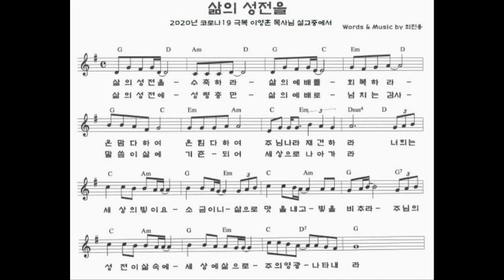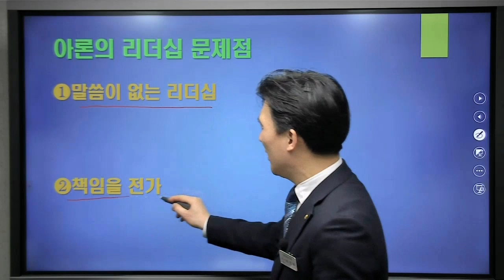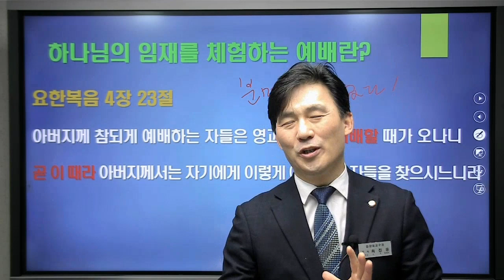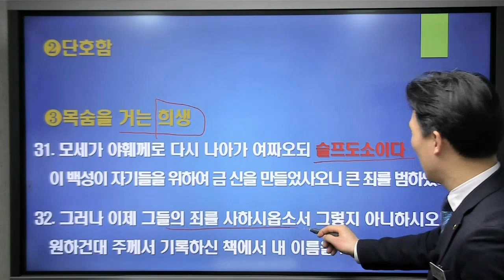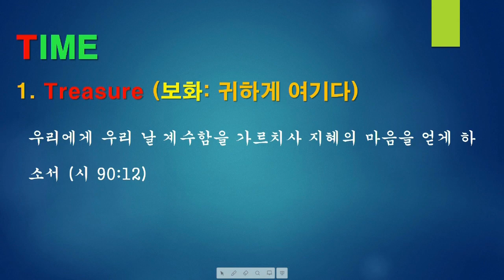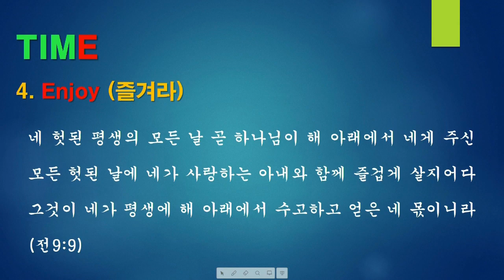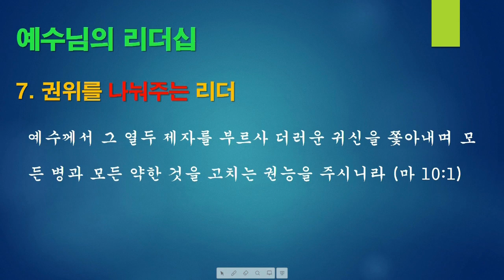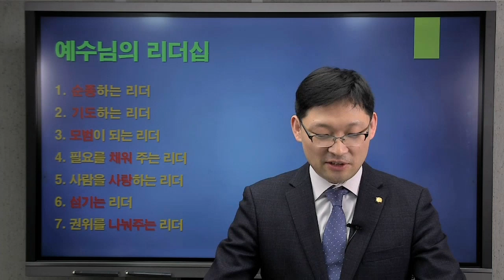2021 찬양대 임원 리더십 세미나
2021 여의도순복음교회 찬양대 임원 리더십 세미나

주제: 삶의 성전을 수축하라

강사: 최진용 목사(찬양대교구장), 조종현 목사, 이영직 목사